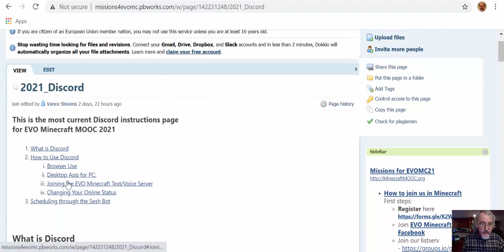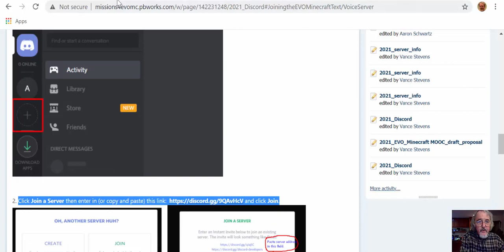EVO Minecraft MOOC Tutorial 2021 Episode 10 - Home to the castle, terracotta mining & tended village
We move from the Ark house where we've established a base in a low mountain biome and left fields full of sheep to trek to the plains castle home base of Teacher Vance and Bobbi Bear. We've planted groves of trees and rows of carrots and wheat here, which we use to feed our sheep and cows which we plan to turn loose soon into the surrounding fields.

We've set up community share chests outside where people can help themselves to our produce and common minerals. We ask that players respect the contents of our boxes inside, and the personal possessions of other players on the server as well.

In the morning we stroll over to the nearby terracotta mine where building material is being taken from inside the mountain. I show how to make lanterns that appear to float in air. Then we move along the river and cross over to the nearby village. We meet the local protective golems (be nice to them and they'll leave you alone) and catch the villagers rushing to be safely indoors at bedtime. Rather than disturb their slumber we bed down in the open for the night.